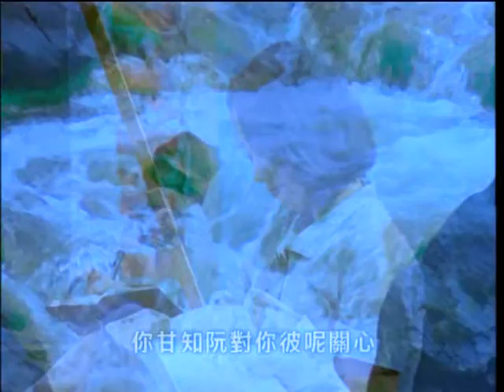秀蘭瑪雅《感情無退路》官方MV